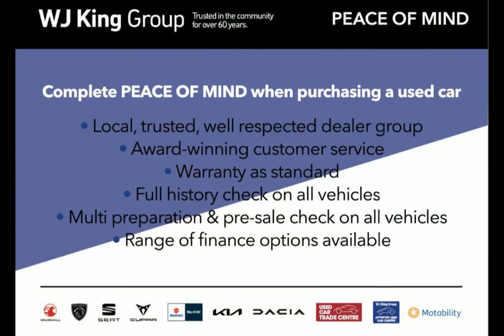WJ King are pleased to offer AO21URW at an amazing price